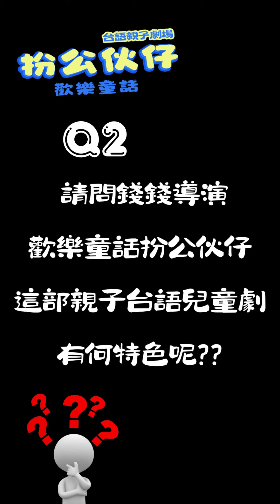錢錢導演愛談戲 Q2請問錢錢導演這部親子兒童劇有何特色呢？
🎬︱預告˙藍天空︱✈
😁免費入場
Q2請問錢錢導演這部親子兒童劇有何特色呢？
👍《扮公伙仔》歡樂童話-台語親子劇場-
1️⃣演出劇名：《歡樂童話扮公伙仔》1.夜鶯/安徒生童話2.賣香屁/台灣鄉土喜劇
2️⃣演出日期：7/21 下午2:00、4:00及晚上7:00，共計3場
3️⃣演出地點：青年高中鏡心堂(台中市大里區中湖路100號)